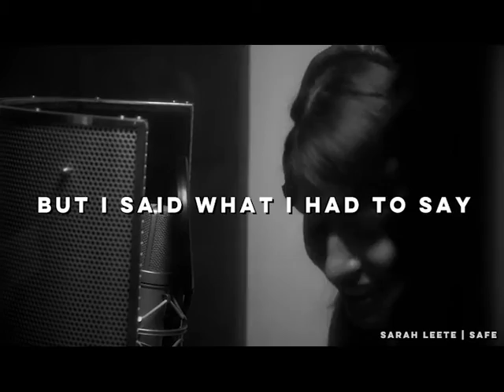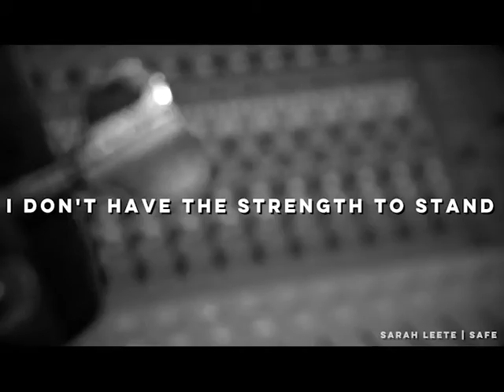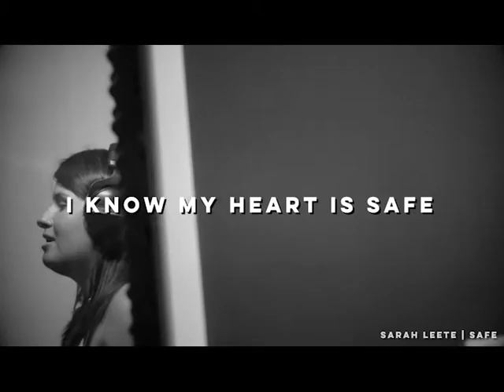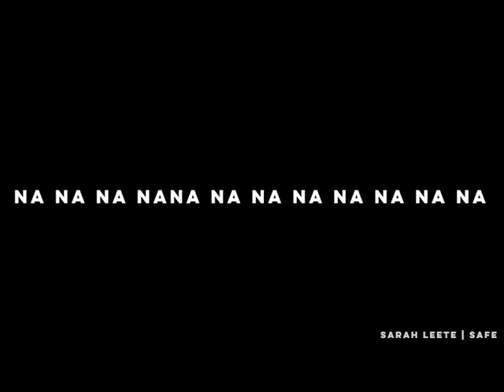Sarah Leete - Safe (Lyric Video)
The Official Lyric Video of Sarah Leete's Debut single - Safe.

Video Film Credit: The Filmery